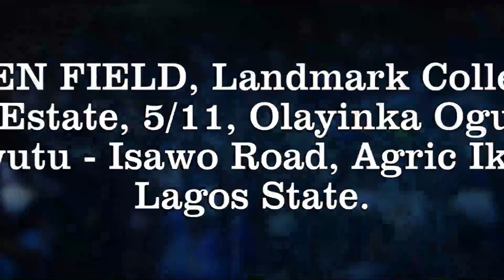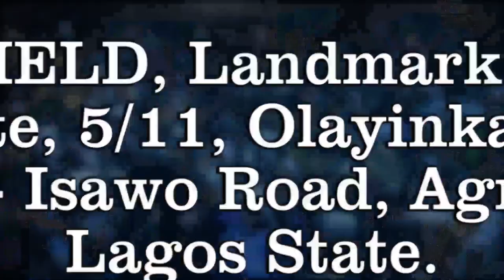IRI OWURO {MORNING DEW} Saturday 22nd October 2022 with Babasebioba